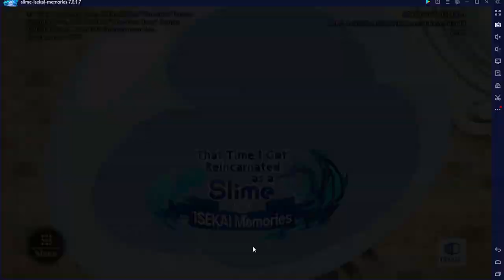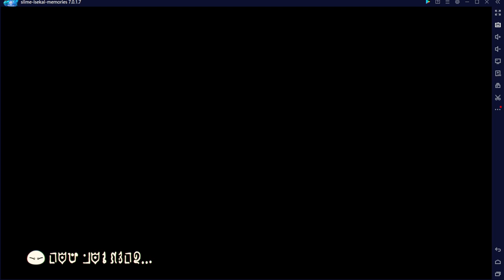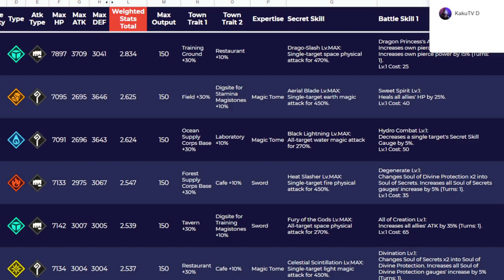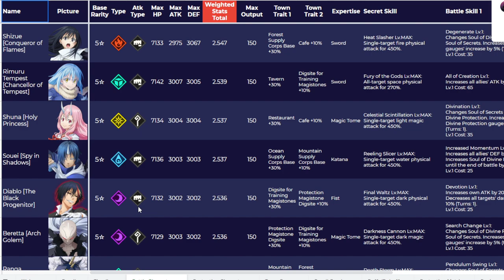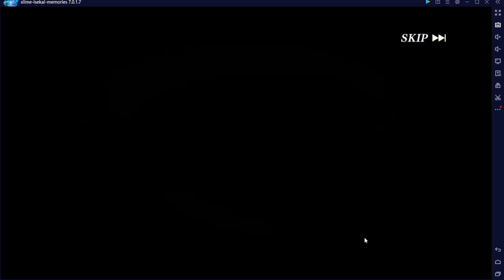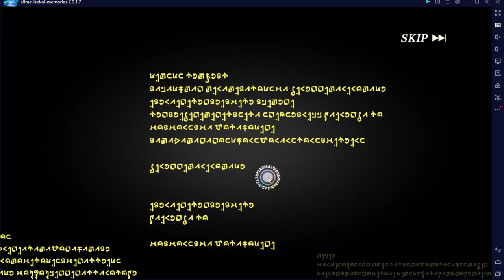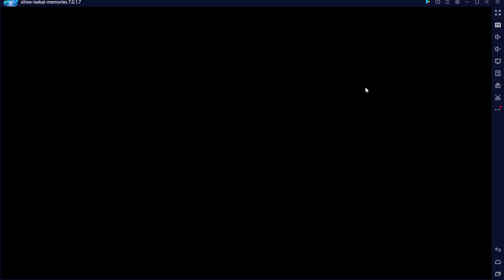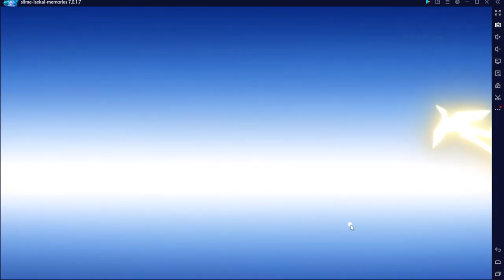INVOCATION INCROYABLE LA LUCK EST PRESENTE ! VELDORA AUSSI ? SLIME ISEKAI MEMORIES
INVOCATION INCROYABLE  LA LUCK EST PRESENTE ! VELDORA AUSSI ?SLIME ISEKI MEMORIES